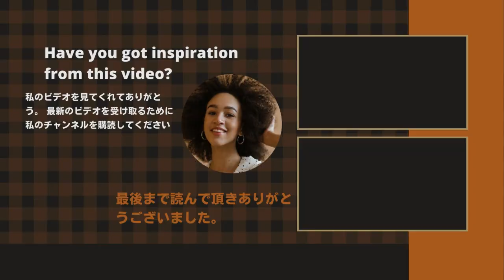【氷川きよし】氷川きよし、"原爆の日 "に平和への願いを込める。「過去は変えられない。必ず平和な未来を創る？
《動画の内容》
Hikawa is currently on tour for the ``Kiyoshi Hikawa Special Performance'', a chairman's performance held in four major cities. Performances at the Meijiza Theater in Tokyo and the Kabukiza Theater in Osaka have ended, and the performances at the Hakataza Theater in Fukuoka will run from the 15th to the 27th of this month. After that, Aichi and Misonoza performances are coming up.